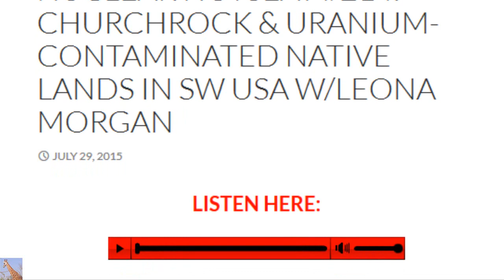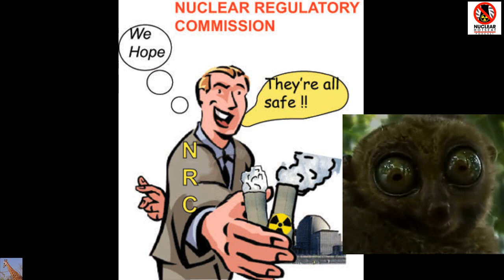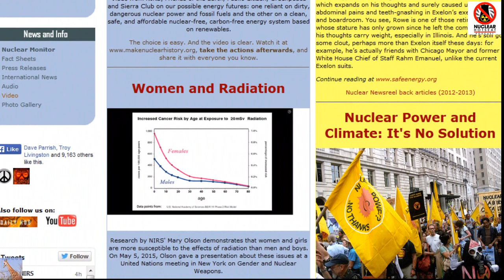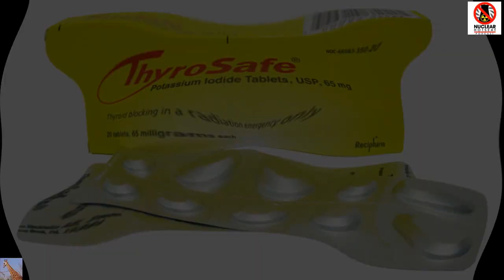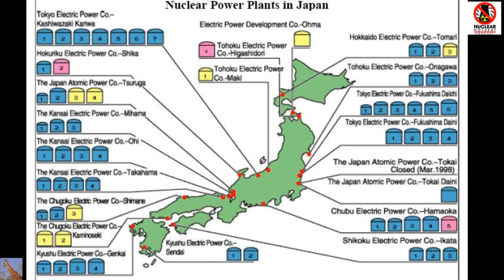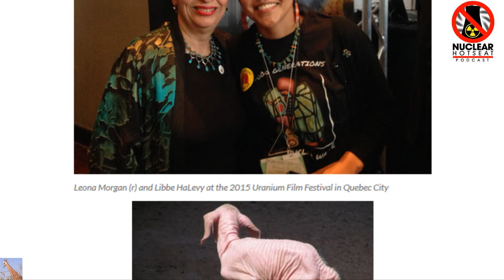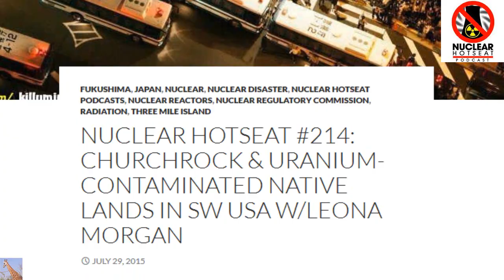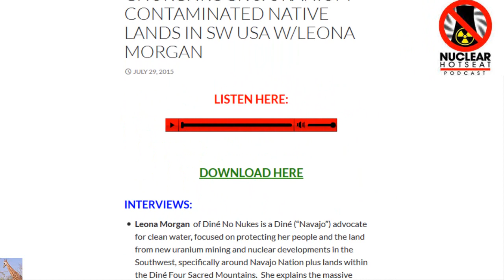Fukushima vs PBS Propaganda & More (Nuclear Hotseat #214) 7/31/15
Diane D’Arrigo of Nuclear Information and Resource Service (NIRS) on the current Petition in front of the Nuclear Regulatory Commission to change radiation evaluation standards from current linear no-threshold to the false science of hormesis (no – whore-YOU-sis) which tries to fool people into believing that “radiation is GOOD for you!”
    Comments are needed before September 8 on the NRC website.  HERE’S HOW YOU DO IT:
        In the subject line, make certain to include the ID number:
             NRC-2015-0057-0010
        CLICK on the “Comment Now” button.
Then give the NRC a piece of your mind.  You don’t have to make it fancy; they count number of responses more than the content.  MAKE YOUR VOICES HEARD NOW!

INTERVIEWS: Leona Morgan  of Diné No Nukes is a Diné (“Navajo”) advocate for clean water, focused on protecting her people and the land from new uranium mining and nuclear developments in the Southwest, specifically around Navajo Nation plus lands within the Diné Four Sacred Mountains.  She explains the massive Churchrock uranium spill of 1979 and shares breaking news of radiation contamination of drinking water in Arizona, along with anti-nuclear actions being taken by indigenous people around the world.
PLUS:
    Japan pushing to restart Sendai nuclear reactor within weeks, despite thousands of protestors.
Ah, PBS – did you really have to sell your soul in order to keep your funding?  Why else would Nova not do the research necessary to provide a Murrow-quality exploration of Fukushima instead of repeating the pro-nuke party lie/line covering up its real and ongoing impact?  More propaganda to overcome.  Sigh…

Nuclear Hotseat #214: Churchrock & Uranium-Contaminated Native Lands in SW USA w/Leona Morgan
ADDITIONAL LINKS:
Nuclear Information and Resource Service
Fracking Fluids Become More Radioactive Over Time
“the researchers estimated that the radioactivity concentration would increase by a factor of more than five within 15 days as a result of radioactive ingrowth. They measured an increase in the decay products 210 lead and 228 thorium in the closed system, and they predicted that radioactivity would continue to increase for more than 100 years with the formation of the decay products 210 lead and 210 polonium.” (EHP, July 2015)
Scientist says unexplained mass whale deaths off Alaska island may remain a mystery
FukuFriday Happy Hour Hangout
NOTE: IN THE EARLY DAYS OF FUKUSHIMA - THE FISHERMEN CAUGHT SANDLANCES THAT WERE CONTAMINATED NEAR FUKUSHIMA JUST WEEKS AFTER THE DISASTER - NOW THE SAND LANCES ARE CONSIDERED "TOXIC" JUST OFF THE WEST COAST OF CANADA!
AP: Unprecedented deaths along U.S. Pacific coast — Scientists: Mass die-offs of mammals, birds, fish…

Gov’t: Erosion is “undermining foundation” of major dam upstream of US nuclear plants

Attorney for US Navy Sailors: Third death from exposure to Fukushima fallout

Gov’t Official: Chilling report from Pacific Ocean… “Silence on the seas”

Nuclear Expert: We should be very worried about ongoing catastrophe at Fukushima